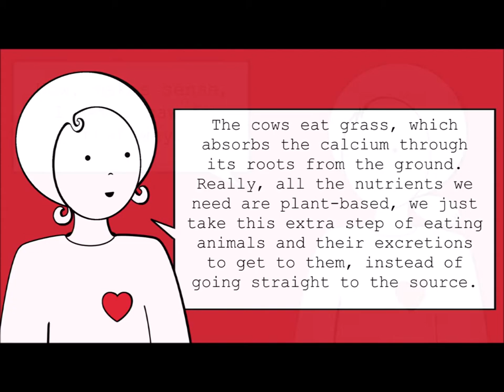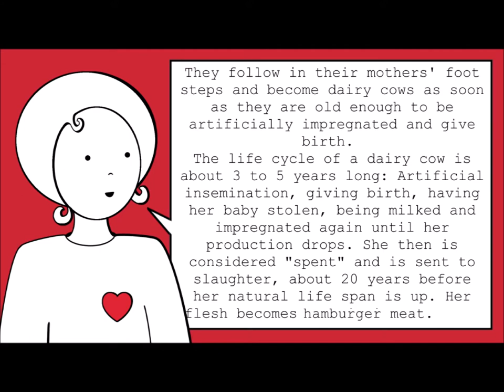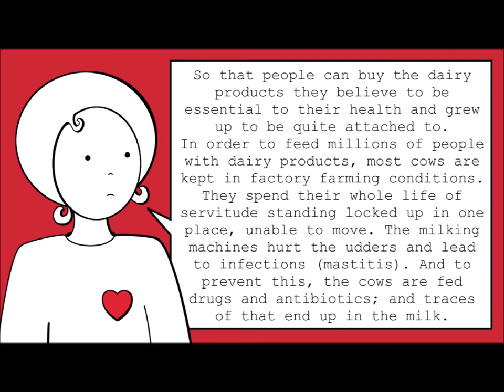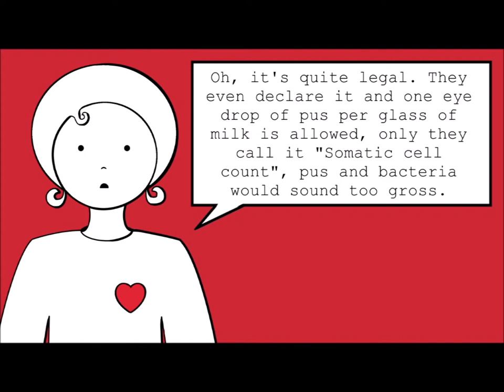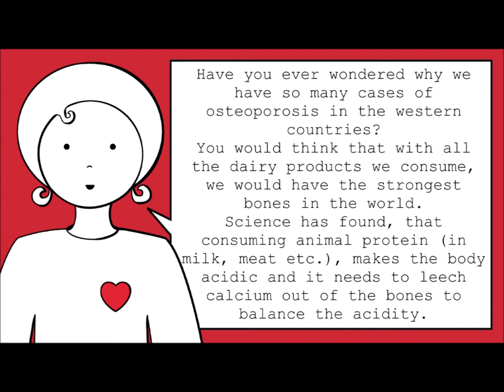Where do vegans get their calcium? Vegan Heart to Heart S.1, Ep.3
In this video, Alex and Chris discuss where vegans get their calcium. Don't we need milk products for strong bones?